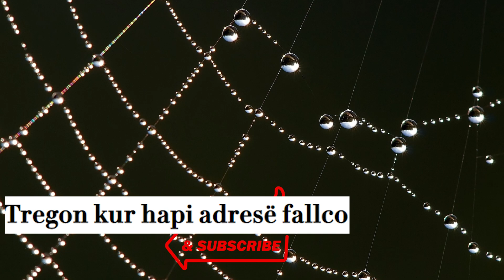Kiara Tito tregon cfare ka bere kur ishte gjimnaziste? Nuk do ta besoni...